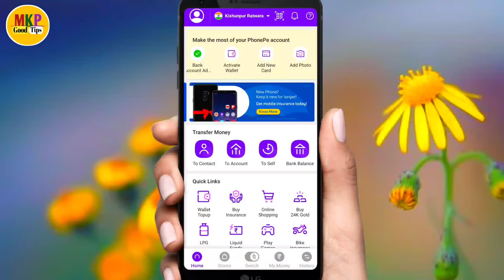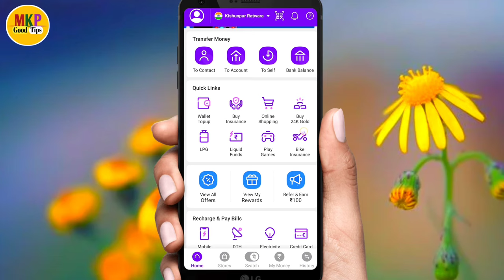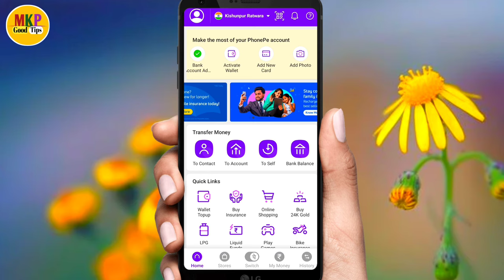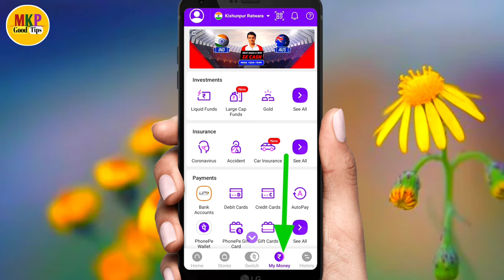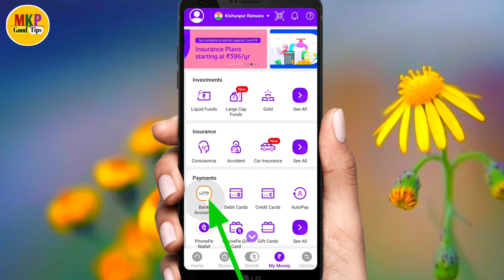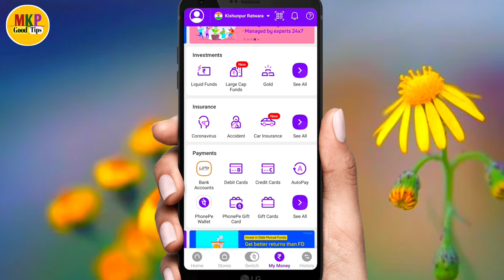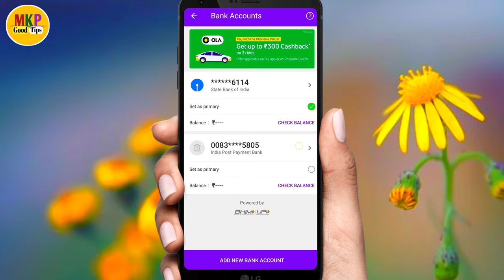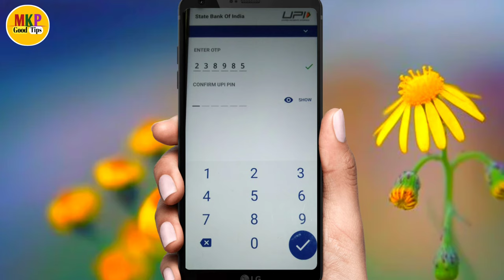phone pe upi pin forgot kaise kare ! phonepe upi pin reset kaise kare ! create upi pin in phonepe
Hello dosto ajj ki es video pe mai aplogo  ko bataunga ki phone pe upi pin forgot kaise kare ! phonepe upi pin reset kaise kare ! How to create upi pin in phonepe

 Yono sbi app ka password nikale